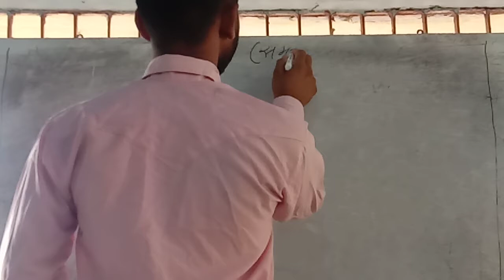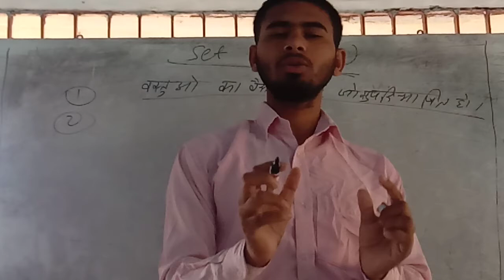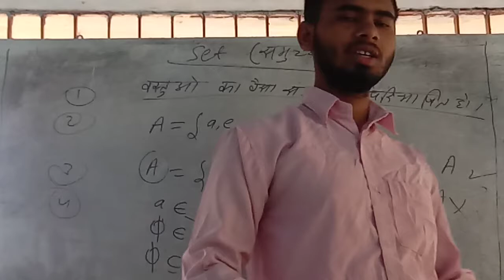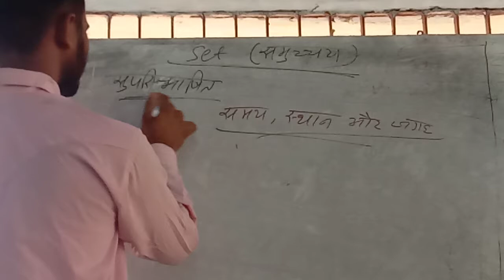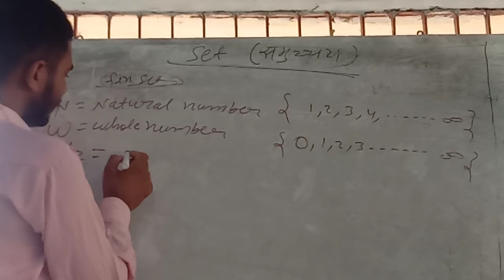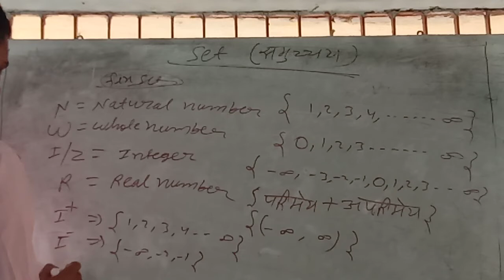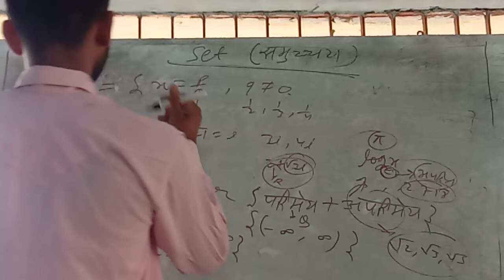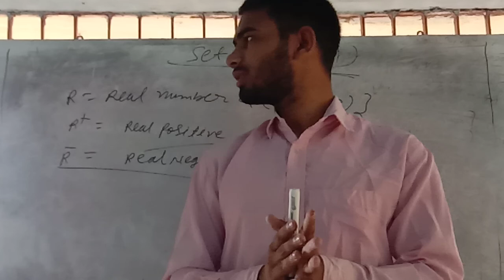SET THEORY (concept class) part-1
first